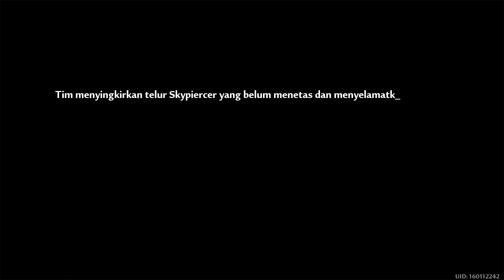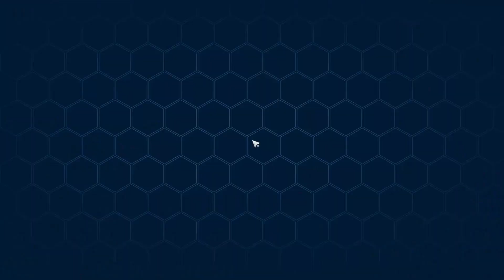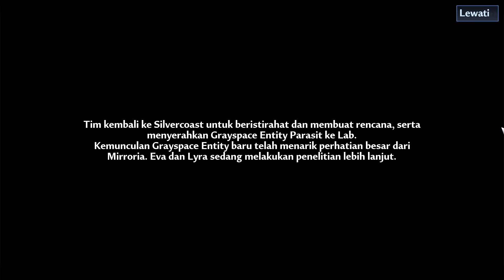【Main Story】Ada Impostor Nih - Tower of Fantasy #18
Tower of Fantasy akhirnya rilis global, jangan lupa untuk mainkan guys seru gamenya. Bisa kustom karakter sendiri, storynya juga mantep.